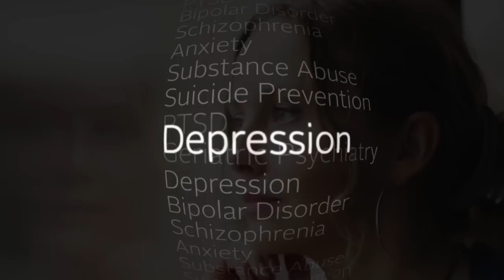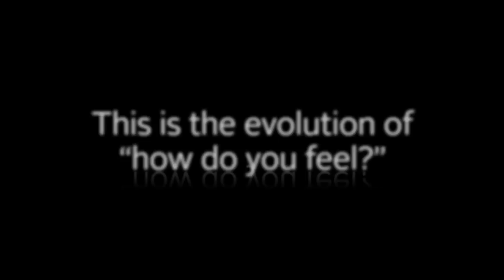The Royal - Campaign for Mental Health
Brain Imaging allows our mental health research scientists to examine the living brain, and tailor treatments for depression and mental illness to an individual's specific condition. Findings from research in mental illness using brain imaging will allow us to be more accurate with our diagnoses, improve outcomes from existing treatments, and get more people suffering from mental illness into remission faster. It's time -- are you with us?